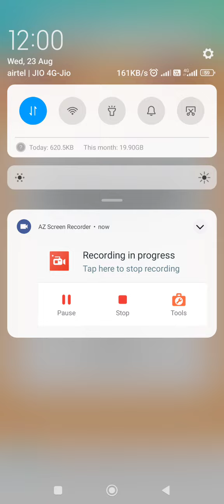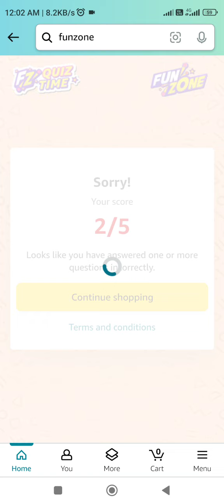Amazon Quiz Answers Today l Amazon Quiz Answers Amazon Quiz Answers Today l Amazon Quiz l 23 August.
Amazon Quiz Today
Amazon lakme quiz answers to
Amazon quiz answers time today
Amazon Seller services Pvt Ltd
TimeMorningsWithAmazon
Daily Quiz Answers Today